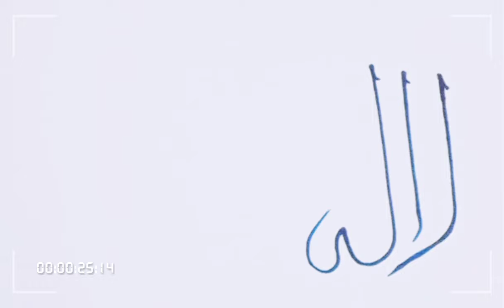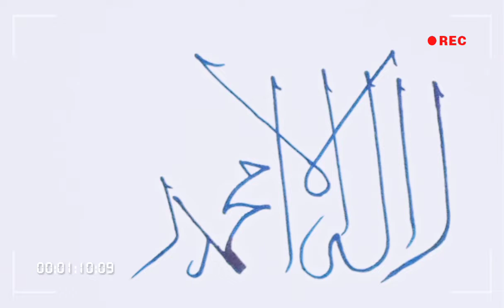PEHLA KALIMA MASHALLAH BEAUTIFUL AND MODERN CALLIGRAPHY VERY EASY❤❤